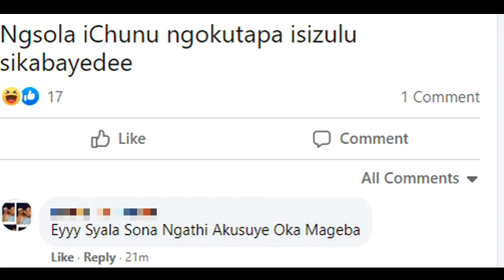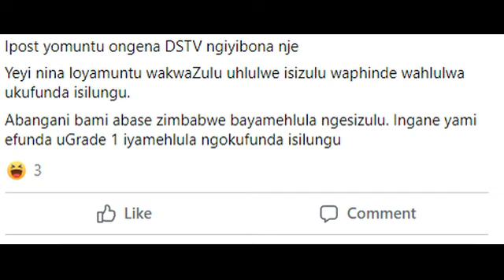udinwe uyafa uZulu emvakweNkulumo yeNkosi |King Misuzulu KaZwelithi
Amazulu awekho happy ngendlela ekhulume ngyao iSiZulu inkosi Misuzulu Kazwelithini: Background song by Sgwebo sentambo ihawu